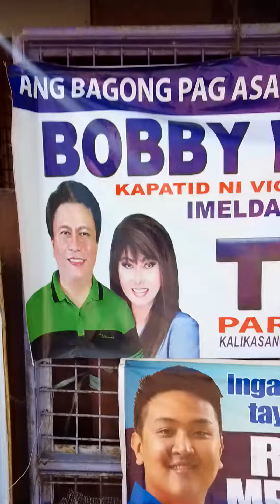practice ng mga tiktok dancer's part 1